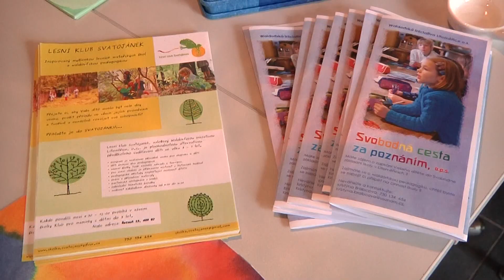LITOMĚŘICE: Ve městě vzniká Waldorfské vzdělávání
Rodiče mají nově v Litoměřicích také další zajímavou alternativu pro základní vzdělání dětí. Začala zde působit Waldorfská iniciativa, tedy školský systém zaměřený na individuální rozvoj osobnosti dítěte. Ve škole již proběhly první zatím předběžné zápisy.